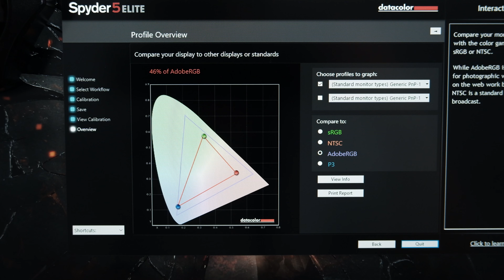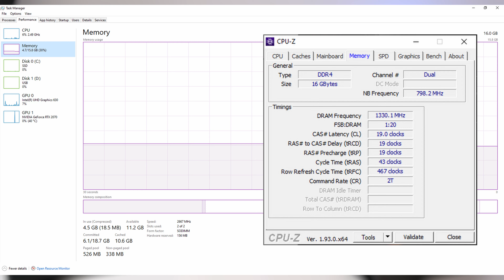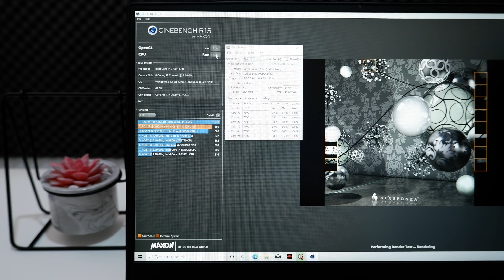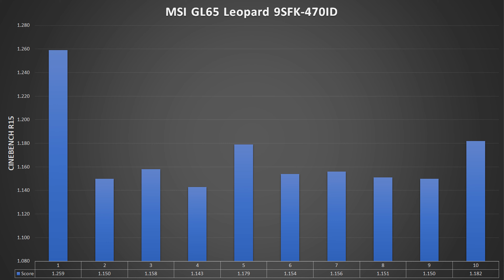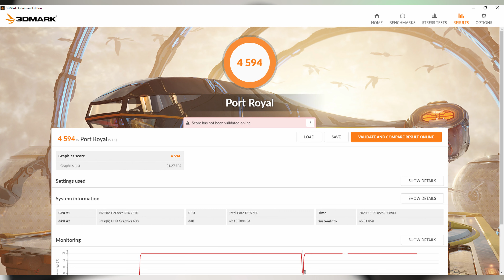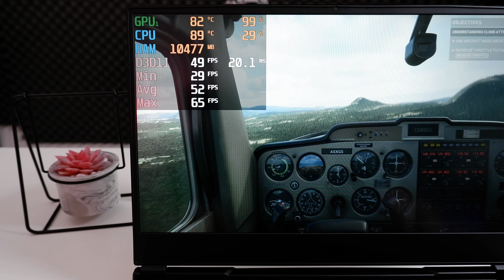RTX 2070 TERMURAH !!! YANG LAIN MINGGIR !!! Review | MSI GL65 Leopard 9SFK-470ID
Brand : MSI
Type : GL65 Leopard
SKU : 9SFK-470ID
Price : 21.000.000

Jangan lupa untuk comment dan share video ini.